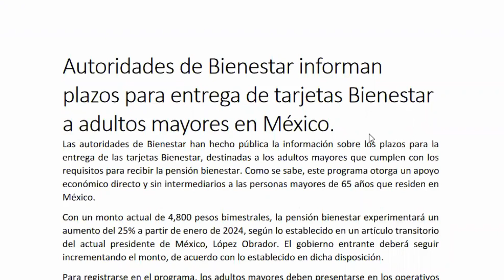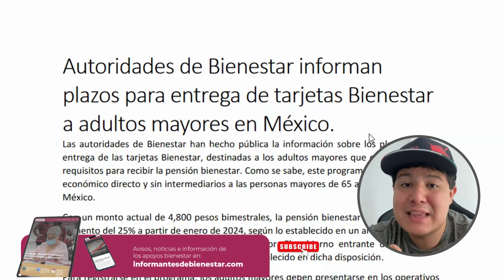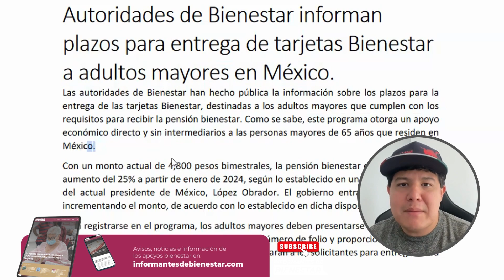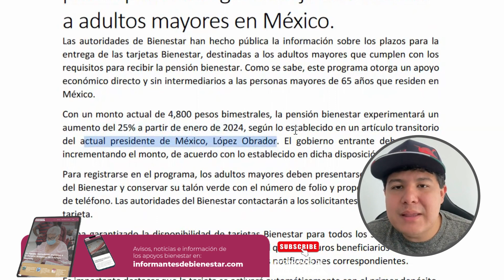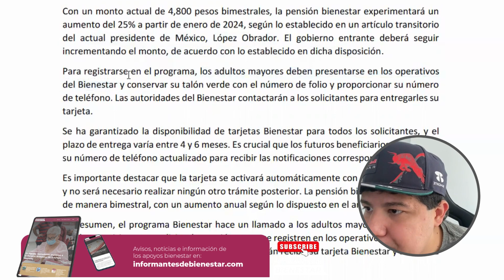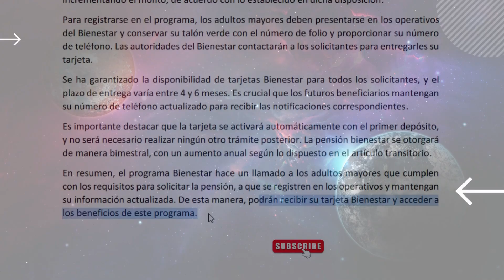Autoridades Bienestar informan plazos para entrega de tarjetas Bienestar a adultos mayores en México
El programa Bienestar ofrece una pensión bimestral a los adultos mayores que cumplen con los requisitos. Las autoridades han anunciado los plazos para la entrega de las tarjetas Bienestar, así como el proceso de registro y la activación de la tarjeta.

Te puede interesar: Cobra tu apoyo pensión o programa con tu Tarjeta del Bienestar y únete al cambio digital en México 👇